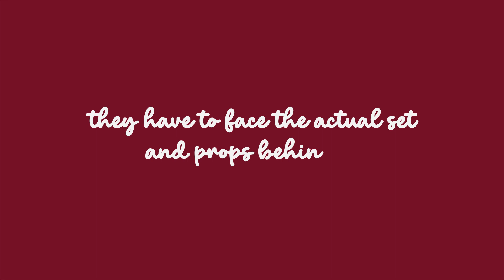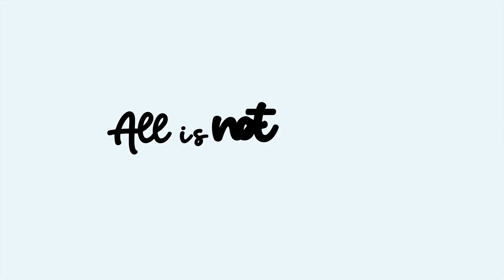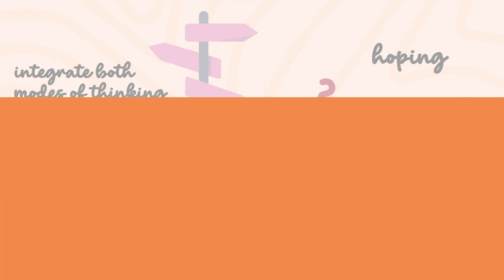When An INFP Becomes A Realist | What Happens?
INFPs are dreamers at heart. They are highly imaginative people who see the world very differently than most. Their minds are constantly whirling with creative thoughts and fanciful visions. They tend to focus more on how things could be than how they are.